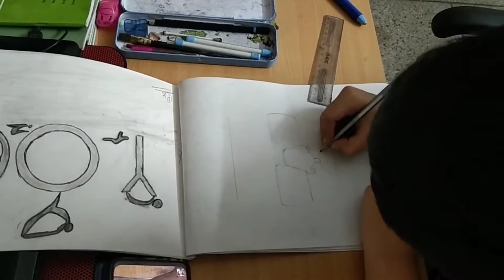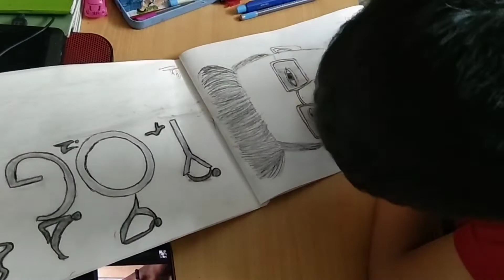Triggered insaan sketch । Pranay Kumar।